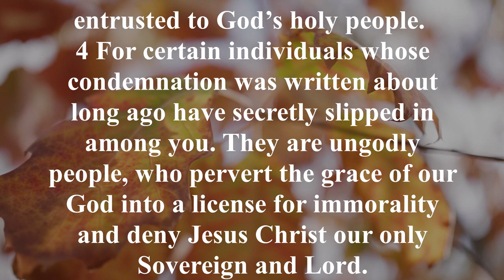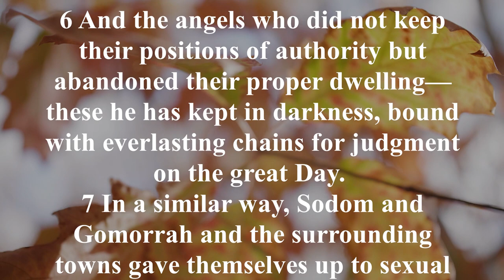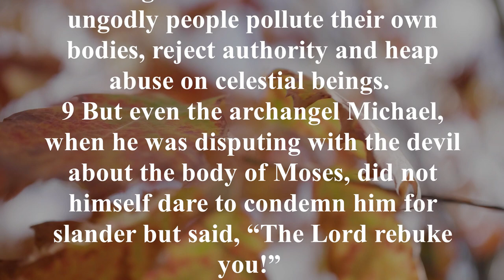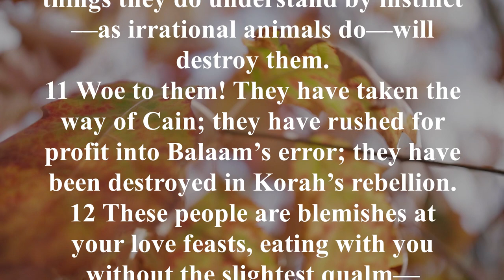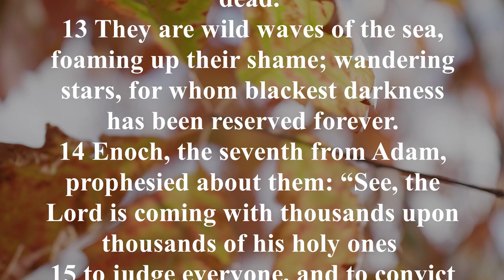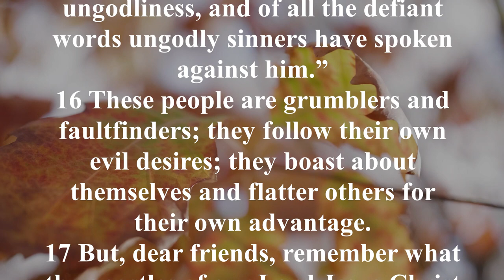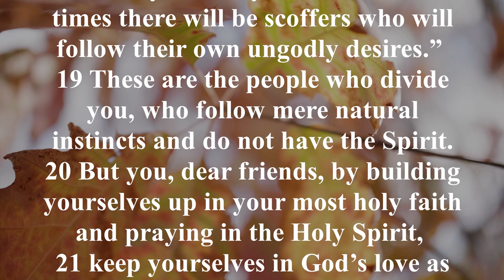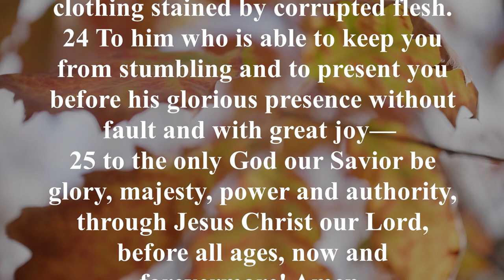NIV 65 Jude New International Version High Quality [AudioBible with Text]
Jude's cutting brevity conveys the urgency with which he believed fraudulent teachers ought to be exposed and expelled from the church. Jude used few words to avoid wasting time by skirting the subject. He observed individuals and behaviors within the church that were deserving of condemnation, such as disobeying the law and looking out for oneself. Jude used a variety of scriptural allusions in reaction to these errors to make plain what he thought of everything, ranging from Cain killing his brother Abel to the punishment of the immoral inhabitants of Sodom and Gomorrah (Jude 1:7, 11).